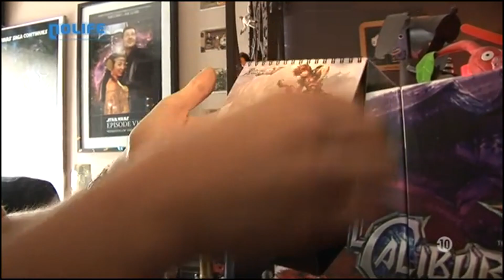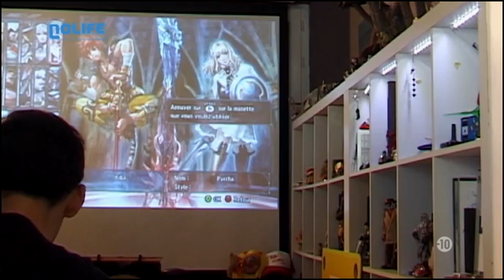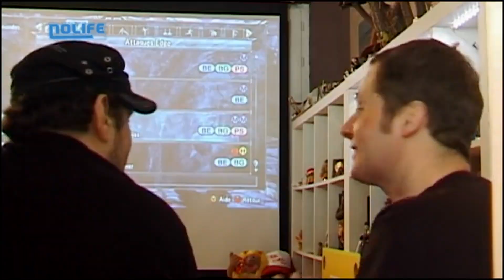#195 SoulCalibur V - Chez Marcus